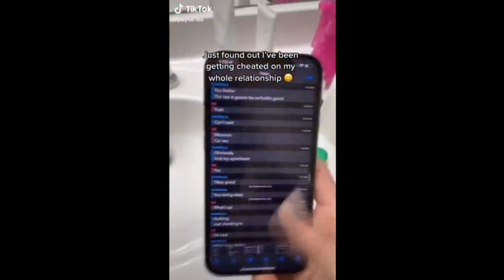GROOM CAUGHT CHEATING WHEN EX CRASHES WEDDING!